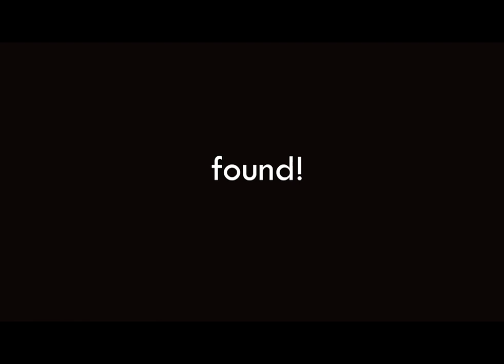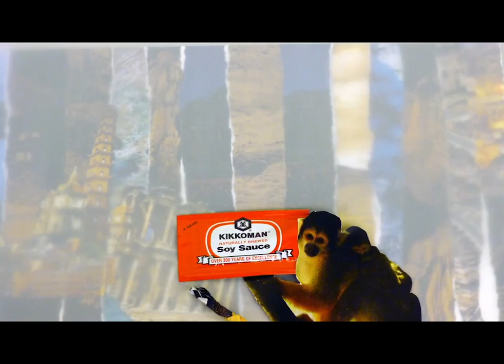SAIC ECP: 3 films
School of the Art Institute of Chicago, Early College Program: Character to Animation
gifts (2013)
found (2013)
collage (2013)